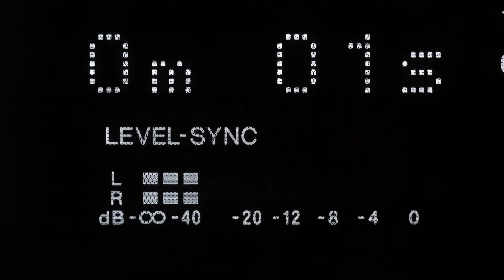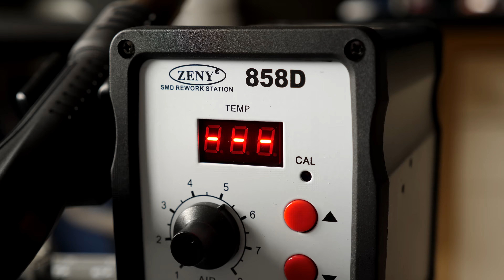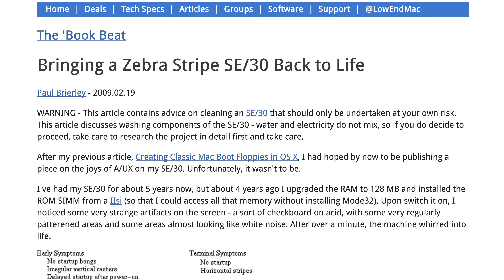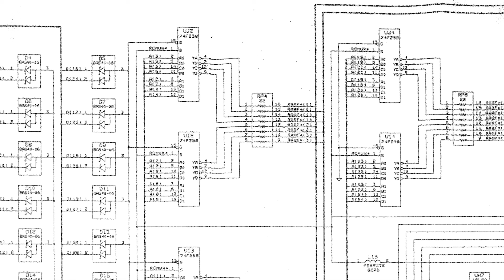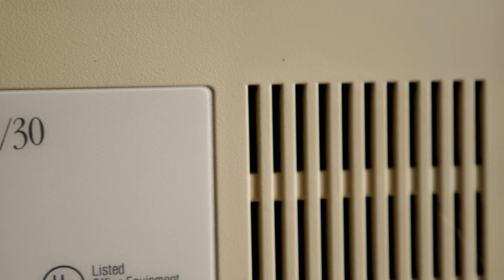(Trying to) Revive a Mac SE/30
Compact Macs from the 80s and 90s suffer from a common problem that results in scrambled video. But the common solution sometimes isn't enough to fix it.